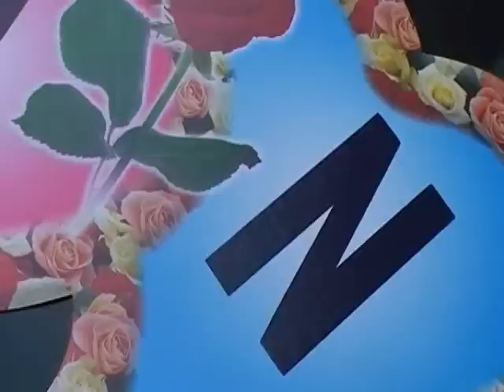Seyitoğlu ailesinin düğünü - Hakkari Düğünleri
Hakkari Düğünleri